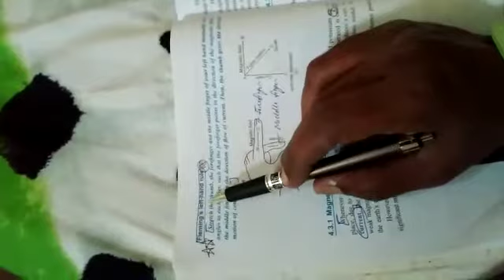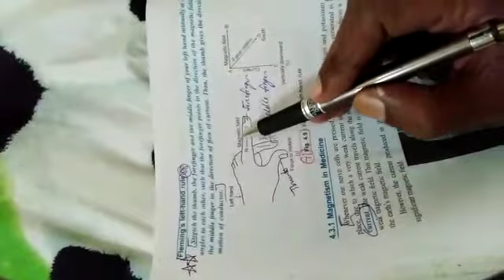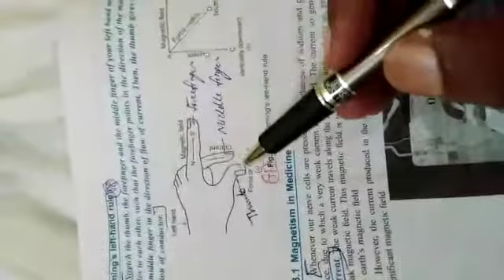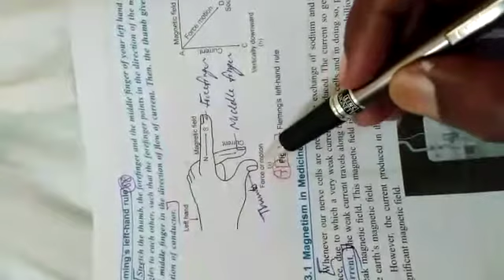Physics class 10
Video from N.k.mishra